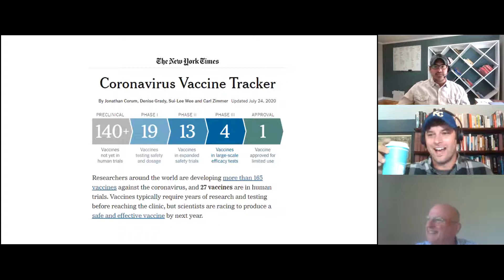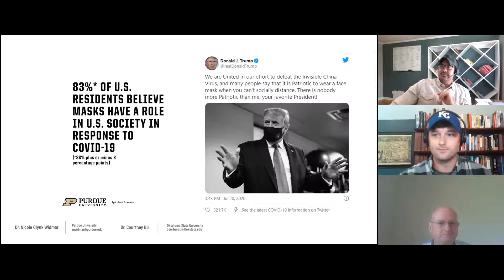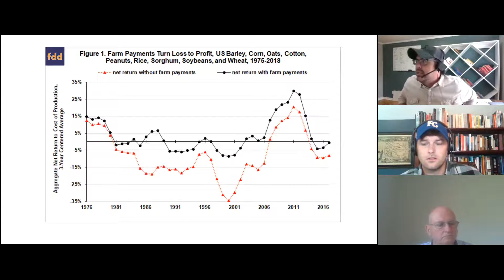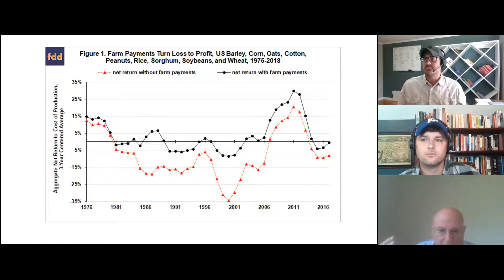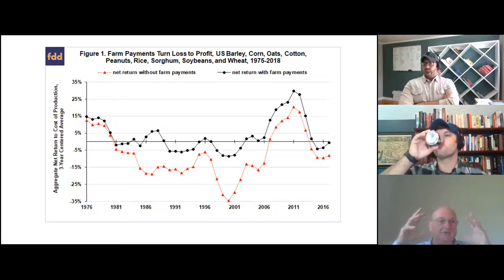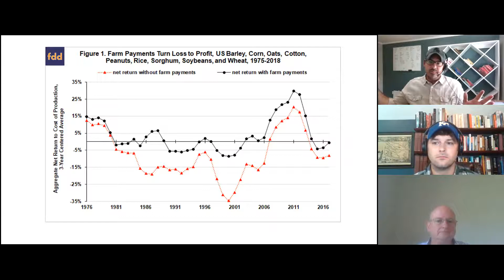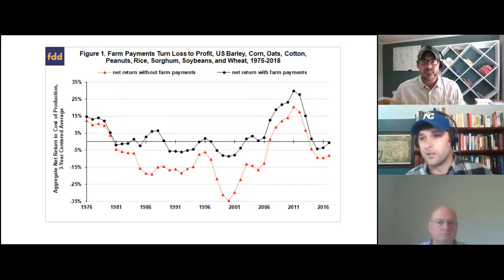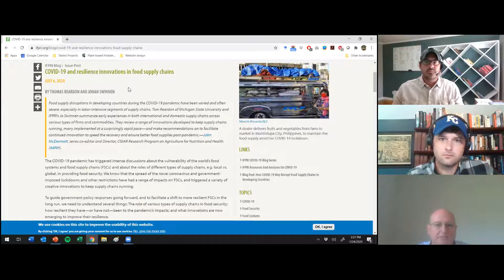Innovation and International Marketing, featuring Dr. Tom Reardon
Professor Tom Reardon talks about innovation and international marketing strategies in response to COVID-19.